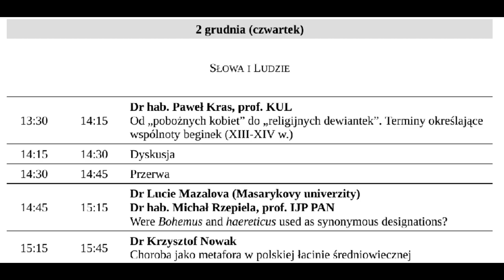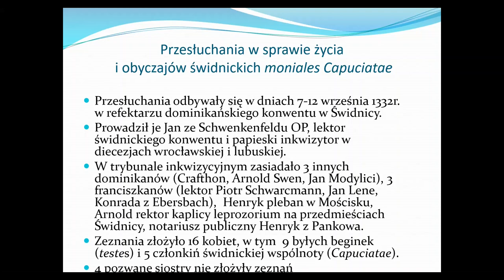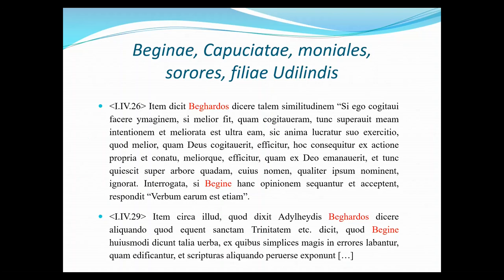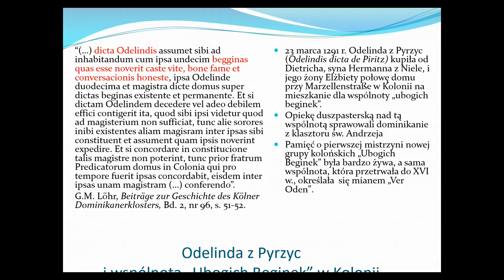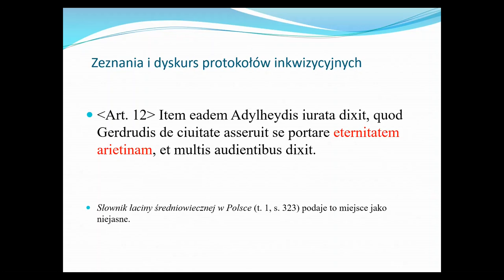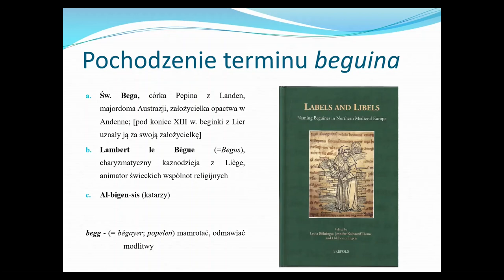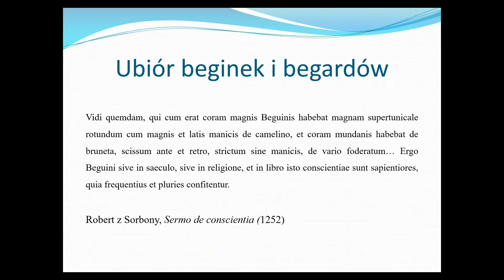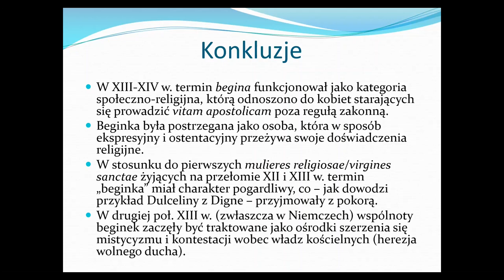Paweł Kras, Od „pobożnych kobiet” do „religijnych dewiantek”. Terminy określające wspólnoty beginek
Dr hab. Paweł Kras, prof. KUL, Od „pobożnych kobiet” do „religijnych dewiantek”. Terminy określające wspólnoty beginek (XIII-XIV w.)